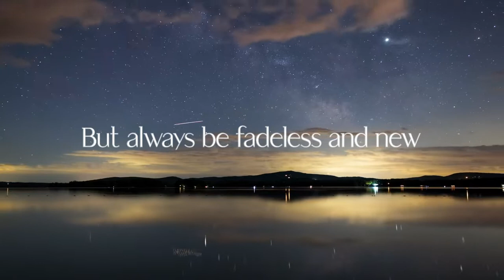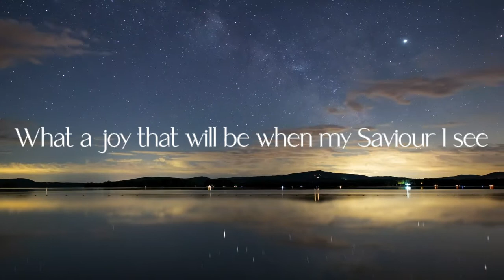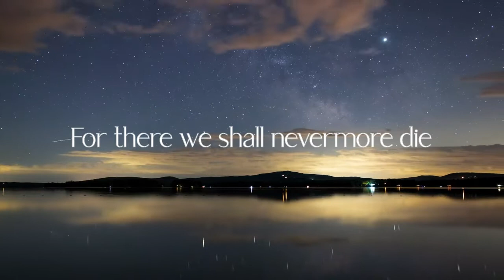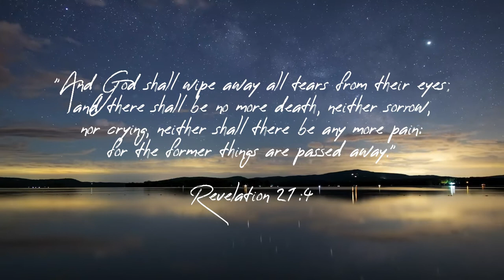There Is No Disappointment In Heaven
There’s no disappointment in Heaven,
No weariness, sorrow or pain;
No hearts that are bleeding and broken,
No song with a minor refrain.
The clouds of our earthly horizon
Will never appear in the sky,
For all will be sunshine and gladness,
With never a sob or a sigh.

REFRAIN:
I’m bound for that beautiful city,
My Lord has prepared for His own;
Where all the redeemed of all ages
Sing Glory! around the white throne;
Sometimes I grow homesick for Heaven,
And the glories I there shall behold;
What a joy that will be when my Saviour I see,
In that beautiful city of gold.

We’ll never pay rent for our mansion,
The taxes will never come due,
Our garments will never grow threadbare,
But always be fadeless and new,
We’ll never be hungry or thirsty,
Nor languish in poverty there,
For all the rich bounties of Heaven
His sanctified children will share. [Refrain]

There’ll never be crape on the doorknob,
No funeral train in the sky;
No graves on the hillsides of glory,
For there we shall nevermore die.
The old will be young there forever,
Transformed in a moment of time;
Immortal we’ll stand in His likeness,
The stars and the sun to outshine. [Refrain]